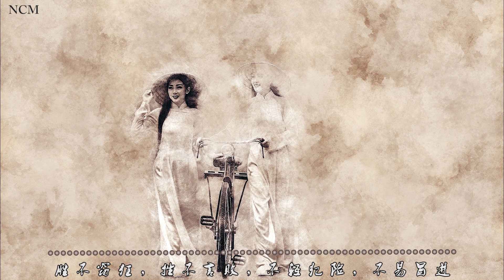No Copyright Music, Chinese Classical Music，Bamboo Flute，background, meditate, focus, relax, enjoy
Your favorite tracks will be included in the "Top Uploads" section.
This will help other users choose the best tracks!

請支持您喜歡的曲目，在社交網絡上點贊，評論和分享視頻！
您最喜歡的曲目將包含在“熱門上傳”部分中。
這將幫助其他用戶選擇最佳曲目！

此視頻中使用的歌曲或圖片不存在侵犯版權的意圖。如果您是此上傳內容的所有者，並且希望將其刪除，請先與我們聯繫。我們的電子郵件顯示在我們的YouTube頻道上。請不要標記該視頻。